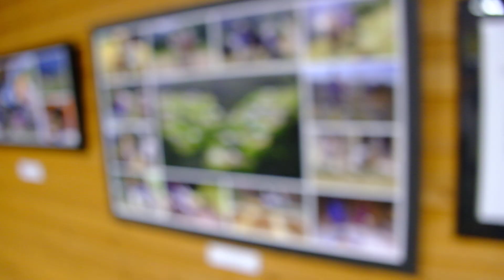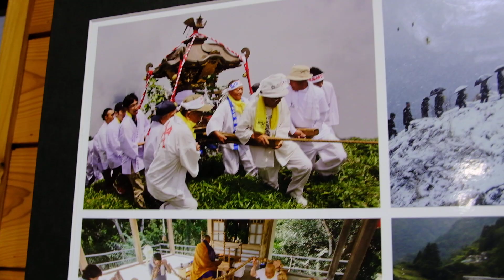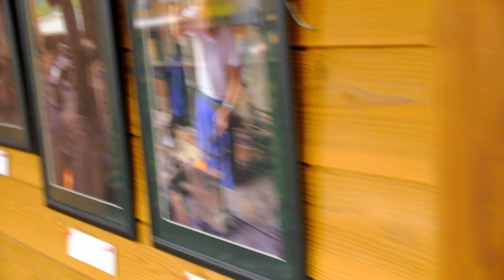道の駅大歩危、妖怪屋敷、吉野川（２０２４年２月５日）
道の駅大歩危（おおぼけ）は妖怪屋敷。　子泣き爺（じじい）。　一帯の吉野川の峡谷は大歩危峡と。～三好市～　他　(2024/2/5)
　吉野川が流れる大歩危峡。　舟は笹舟のように。　新観光列車の試運転。～三好市～　他　(2017/2/19)
　東祖谷落合集落は重伝建地区。（その１）　山の斜面に。　長岡家住宅。　サツマイモ保存の室（むろ）。～三好市～　(2021/3/1/月)